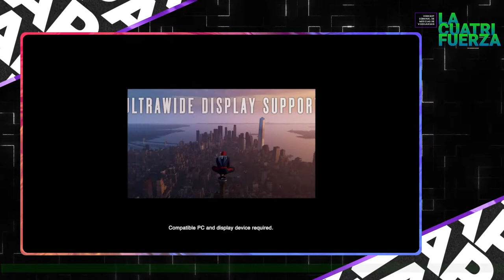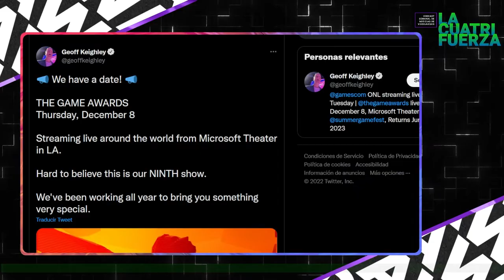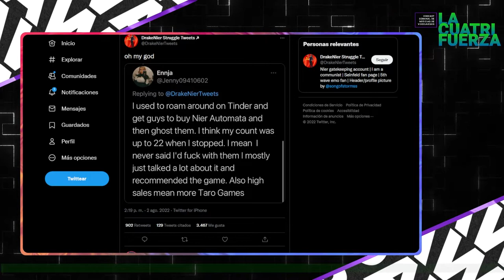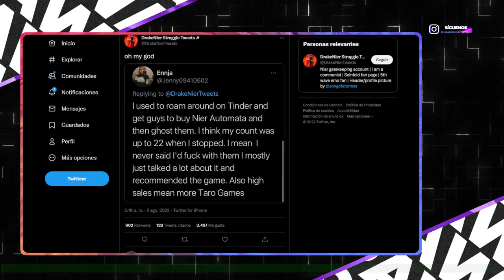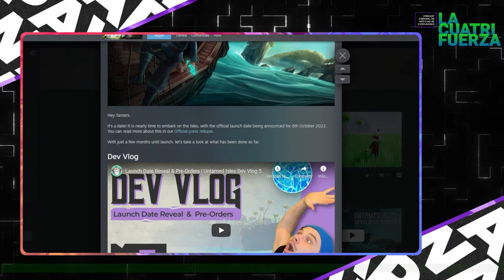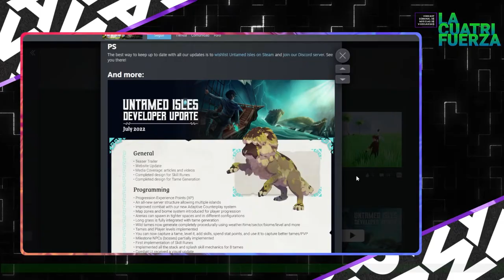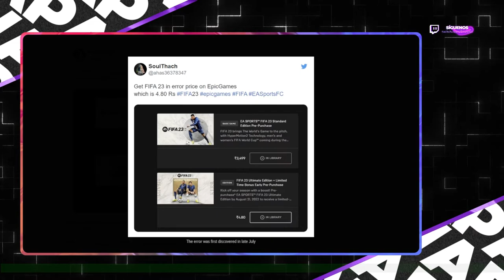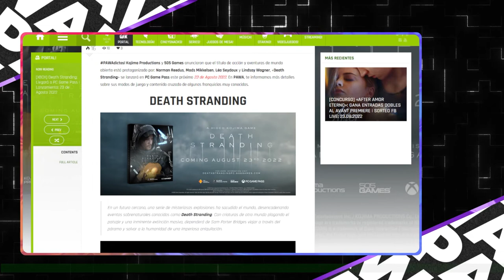[LA CUATRIFUERZA] N° 53: ¿SE VIENE GAMESCONMANIA?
¡PAWAdictos! En este capítulo N°53 de LA CUATRIFUERZA., titulado "¿SE VIENE GAMESCONMANIA?", está cargadísimo de noticias de Videojuegos, VGM Y Panoramas que queremos compartir con ustedes. Contamos con la participación de; Thennecan, MetaruPX y Snowpato:

📍Sony PlayStation es demandado por 5 millones de libras por "estafar" a sus consumidores
📍"Playstation PC Launcher" aparece en los archivos de la versión de PC Spiderman
📍Sony da el visto bueno a una película de Gravity Rush
📍Dead Island 2 reaparece en Filtraciones de Amazon
📍Momento Sega: Control Razer x Sonic, Genesis 2 Mini
📍Nintendo de américa recibe alegatos de abuso
📍Game Awards ya tiene fecha
📍Nuevo Gameplay de Black Myth: Wukong
📍Cult of the Lamb es un éxito, ya vendio 1M de copias
📍Mujer convence a 22 personas de comprar Nier Automata en Tinder
📍Se estrenó Tekken y la 2da temporada de Cuphead en Netflix
📍Se viene la Gamescon 2022 con un show de lanzamiento
📍Limited Run y The Lord of the Rings fueron comprado por The Embracer Group, dueños de THQ Nordic, Gearbox, entre otros
📍Juego Pokémon con Crypto fundado en Kickstarter se declara en bancarrota por situación con criptomonedas
📍HBO revela un teaser de la serie The Last of Us
📍Final Fantasy XIV al parecer está teniendo problemas para adaptarse a las nuevas necesidades
📍FIFA 23 Ultimate estuvo disponible, por error, a 6 centavos (50 pesos)
📍Death Stranding finalmente llegará a XBOX Game Pass
📍COMIC CON CHILE 2022 confirma su primer invitado internacional "Giancarlo Esposito" (Far Cry 6)

*¡SÍGUENOS!*